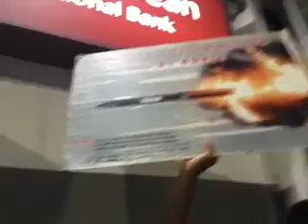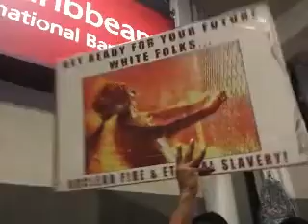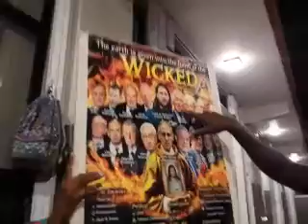WW3 ICBM NUCLEAR MISSILE This shall be the plague